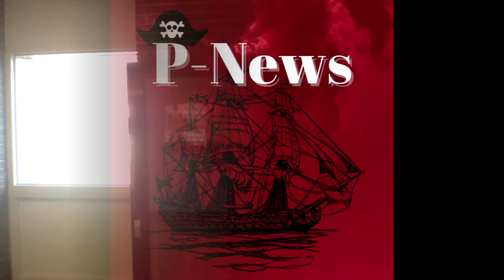pnewz 04 11 23